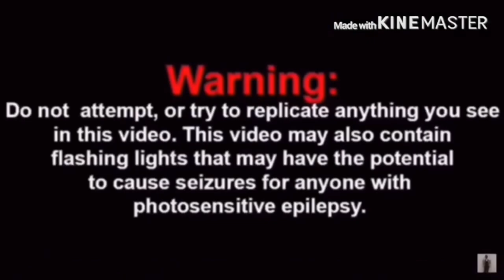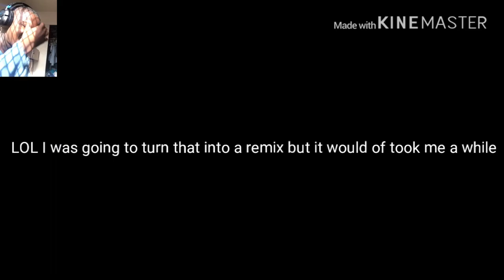The bigrion16 YTP REACTION